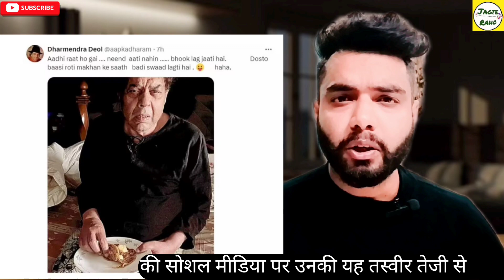Bollywood Actor Dharmendra Social media post | धर्मेंद्र की पोस्ट देख चिंता में पड़े फैंस